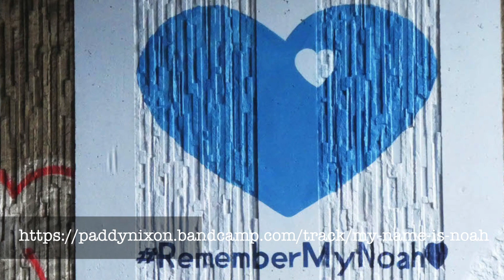My Name Is Noah - Paddy Nixon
This song, written by Derry man Paddy Nixon,  is about 14yr old Noah Donohoe from Belfast who went missing and whose body was found 6 days later. The song's purpose is to raise awareness of the fractured and failed investigation by relevant authorities and is a rallying cry for people to join Noah's Army to get answers and justice. For full song please click the following link ...

Words & Music Paddy Nixon
Piano Eamonn Karran
Whistle Ciaran Carlin
Harmony Monica Nixon
Gtr/Bass/Vox/Mandolin Paddy Nixon
Recorded at The Disc Shack, Derry
(All images remain copyright of relevant holders)